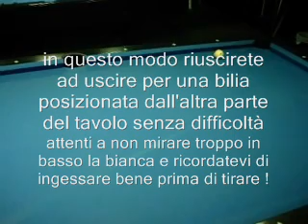Lez #3 Il Retrò - Corso di Biliardo per principianti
spero che questo corso possa essere utile a chi si avvicina per le prime volte al biliardo!
buona visione...

ps: seguendo queste lezioni potrete finalmente rompere il culo ai vostri amici a biliardo!!! :D garantito